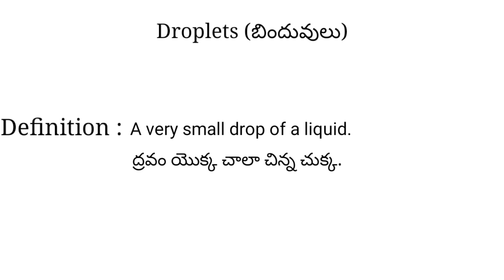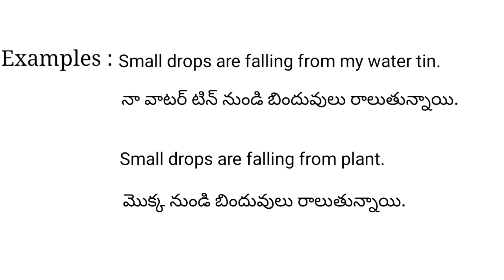Droplets meaning in telugu with examples | Droplets తెలుగు లో అర్థం @Meaning in Telugu